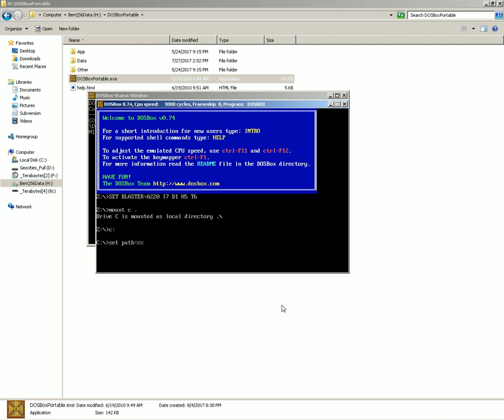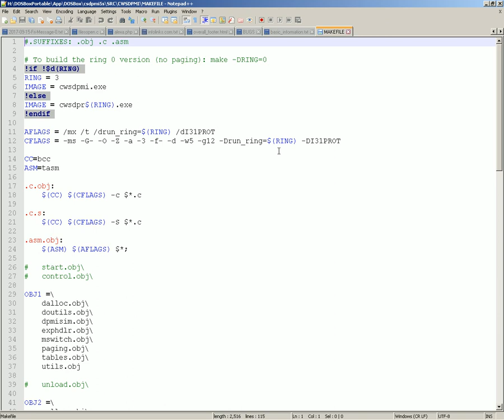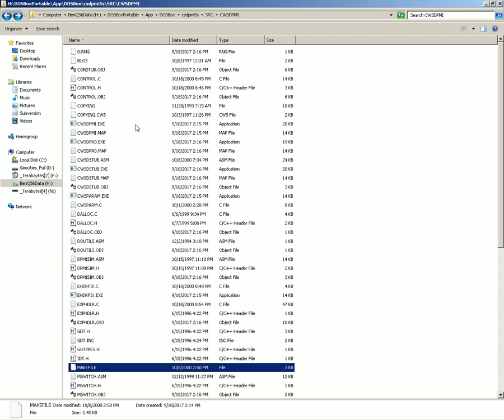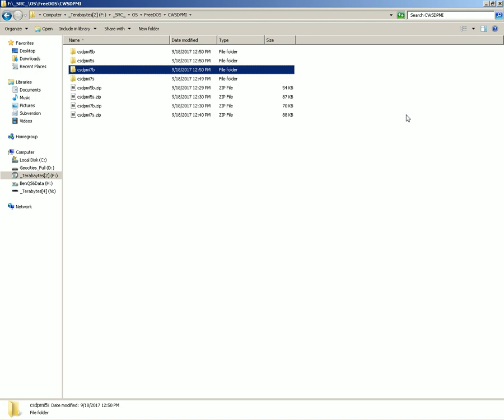2017-09-18 -- Compile CWSDPMI 5 or 7 with Borland C++ 3.1 and TASM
set path=%path%;\bc31\bin
cd \csdpmi5s\SRC\CWSDPMI
make
make -DRING=0

set path=%path%;\bc31\bin
cd \csdpmi7s\SRC\CWSDPMI
make
make -DRING=0